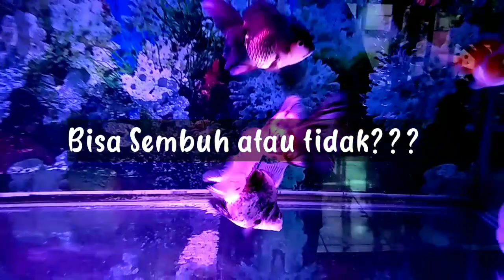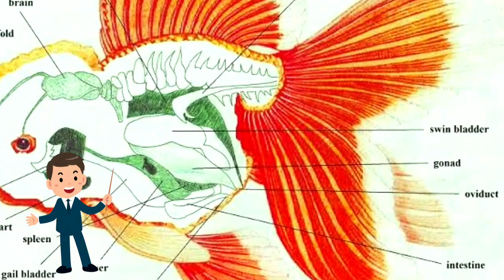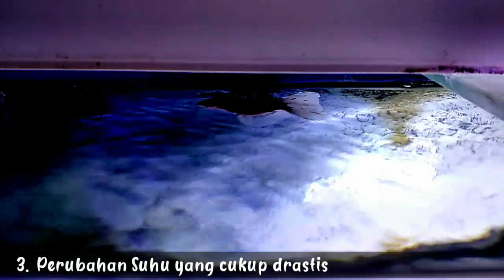CARA MENGATASI IKAN BERENANG TERBALIK - BAHAS TUNTAS SWIM BLADDER